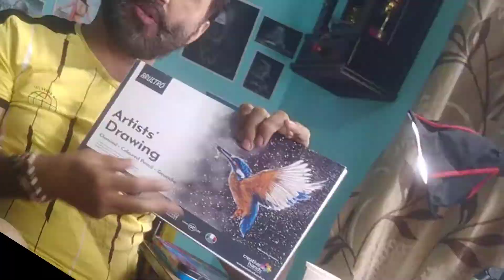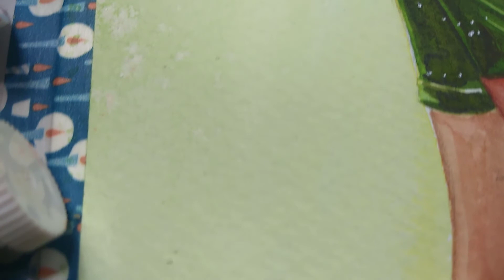HOW TO DRAW WOMEN IN SARRI [HINDI] FULL PROCESS NARRATED IN EASY WAY | ARTBYKAMALKANT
Kamal kant
Chandigarh, India
I am a Chandigarh based artist, for past twenty-five years I have been working as a freelance artist, experimenting with various forms of art like sculptures, murals, drawings, figurative and abstract paintings.

BUY ALL MATERIALS

●basic/_ Pencil

Charcoal pencils/sticks

Graphite powder

Mechanical pencils

Watercolor [best for you]

Watercolour Palette

●Sketch/_ graphite pencils

Mackup brush

Blending stump

Tombow mono eraser- ​

White jel pen

● Colour pencils

pastel colour

Soft pastel

Acrylic Colour

Oil colour

turpentine oil

●Setup/_ My Camera

Best) Mic

My phone(editing)

Best Light

indian traditional girl pencil drawing
girl in saree painting
saree drawing with colour
drawing of girl
saree drawing images
saree drawing design

ndian traditional girl pencil drawing
drawing of girl
saree drawing images
saree drawing design
half saree drawing

indian sarees online
saree for girls
latest saree design
best online saree shopping sites in india
saree amazon

indian sarees online
saree for girls

49 types of painting

john fernandes paintings books pdf
john fernandes watercolor paintings
john fernandes oil painting
artist john fernandes paintings